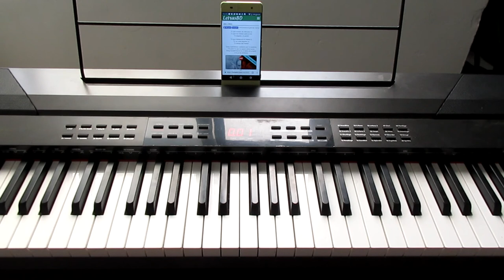azul zoe piano tutorial